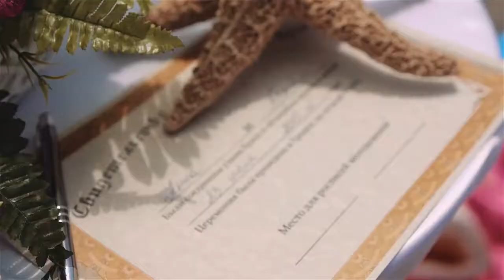Wedding Ceremony at Rhodes beach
Lovely wedding Ceremony on the beach at Rhodes island